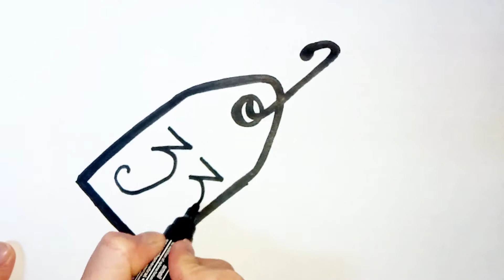HOW TO DRAW A NUMBER \ CÓMO DIBUJAR UN NÚMERO \ COMMENT DESSINER UN NUMERO